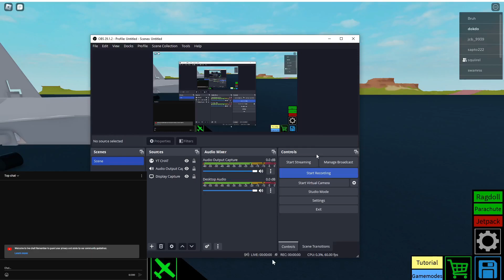my friend squirrel took me to a flight in the F-22 raptor :)@Monkeypath130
credit to @Monkeypath130 and credit to@TheMadVulpen